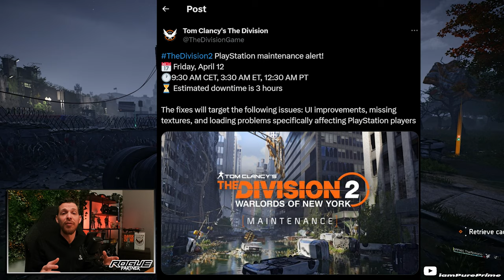HUGE PlayStation Problem ~ Crashing, No Loot, Respawn Problems | TheDivision2 | PurePrime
⭕Get Exclusive Rewards By Joining our YouTube Members⭕

►Timestamps
00:00 - Intro
02:23 - Log in Problems
03:39 - Delayed Log in
04:17 - Loot Problems
05:07 - Cache Problems
06:31 - Missions/Activities Problems
08:08 - Respawn Problems
10:25 - Maintenance
11:15 - Outro

►Community
Still looking for Agents that are helpful and are down to run the raid? Or just  laidback Agents to hang and farm with.

► Channel Support
Want to help out Prime grow his Community, Better the equipment or want to Support just because,